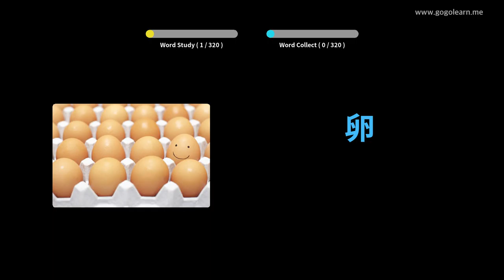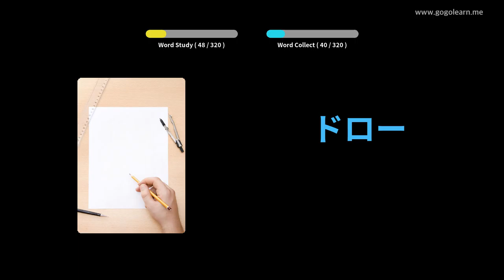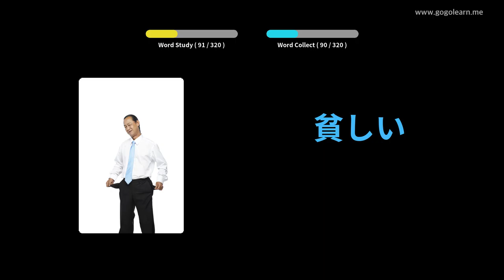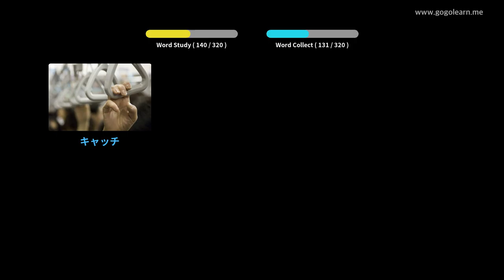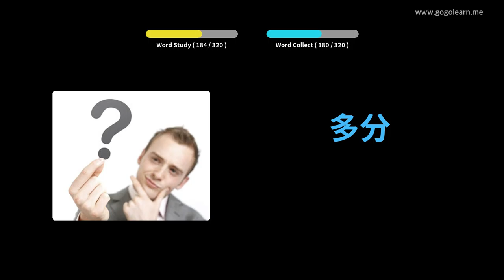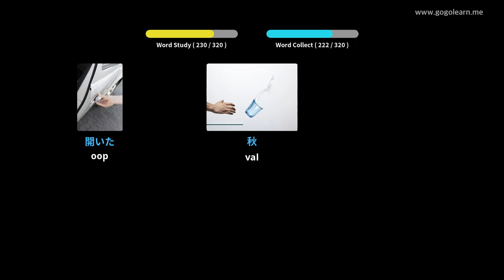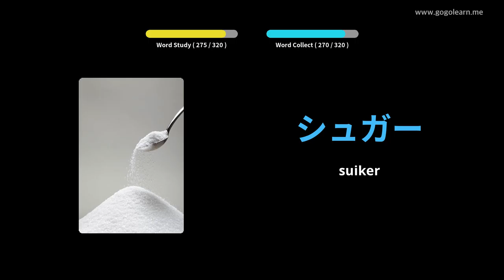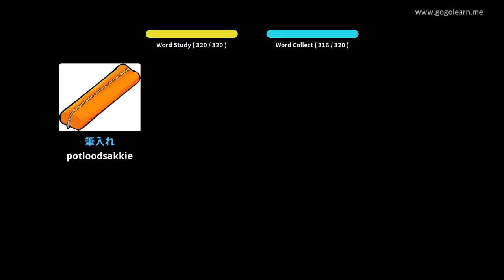Japannese woordeskat luister tydens bestuur | Golearn